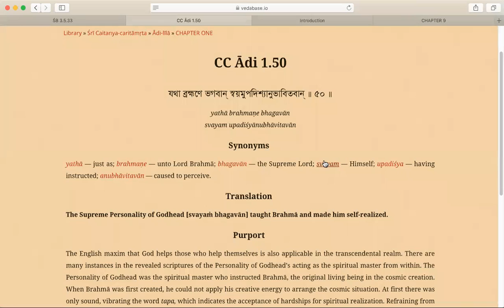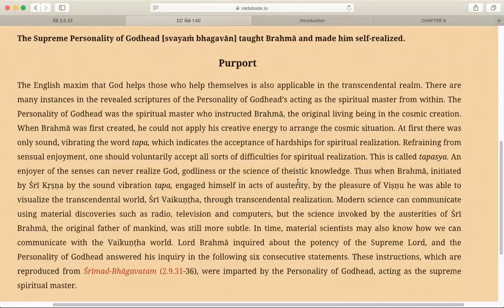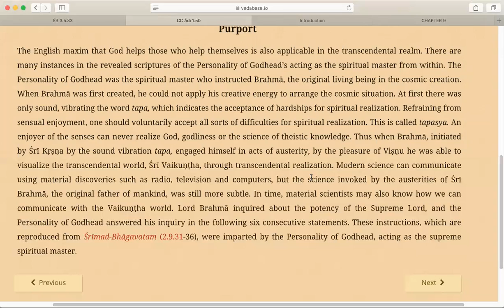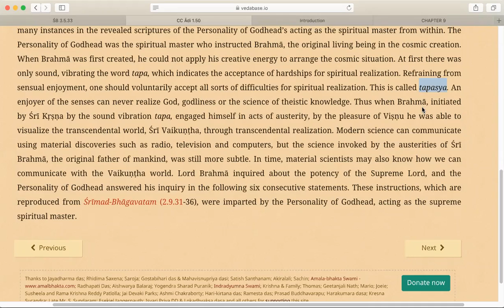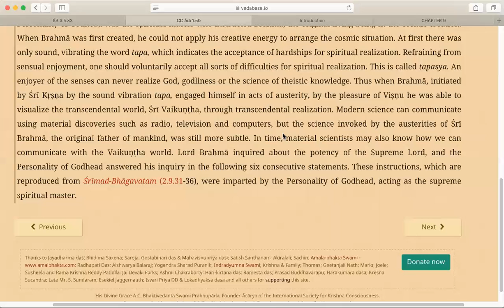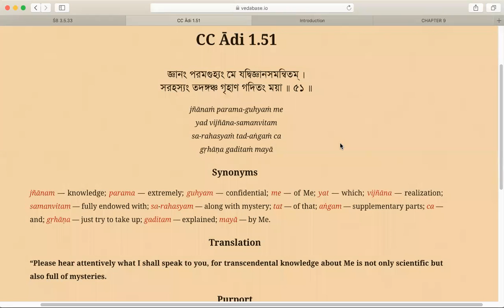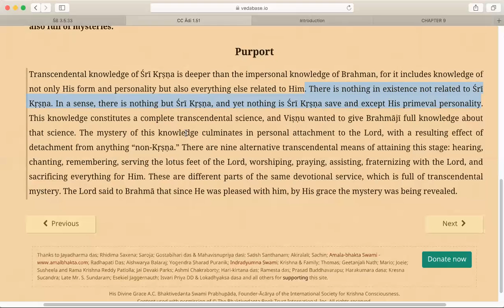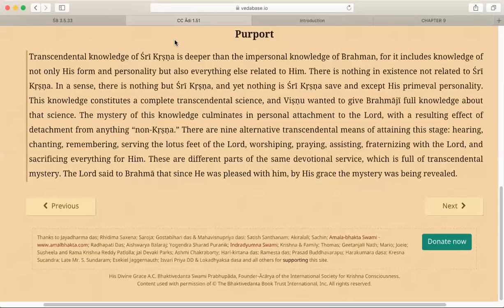Caitanya Caritamrita reading Adi 1.52. 22 October 2021- Shilpa Shyam devi dasi